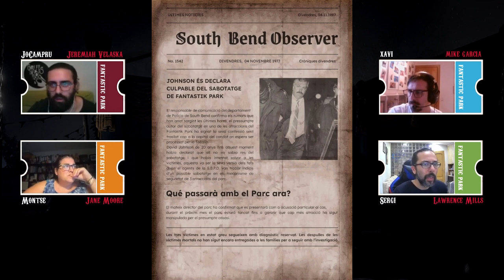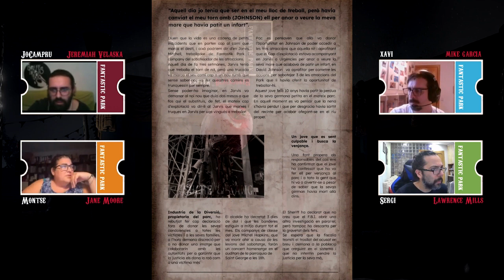SUCRE & SANG (1/2) // Mind2riller // Rol en Català // 1a Vetlla de Rol de Terror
En Ryan ha desaparegut, i la seva germana Jane, junt amb en Jeremiah, en Mike i en Larry, ha sortit a buscar-lo. El que troben és un parc d'atraccions decrèpit on les pistes, misterioses i delirants, els porten directes a un escenari terrorífic.
Estrenem partida, vetlla i també sistema de joc: Mind2riller creat per Cpt. Blackjoker i en Viletus

Repartiment:
Jeremiah Velaska- JoCampru
Jane Moore - Montse Creus
Mike Garcia- Xavi
Larry Mills- Sergi
Veus addicionals:
Ryan Moore- Seasky
Joshua Kingsley- Viletus
agraïments per l'assesorament tècnic en : David Montver